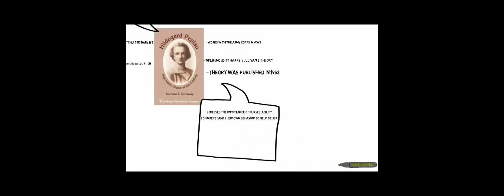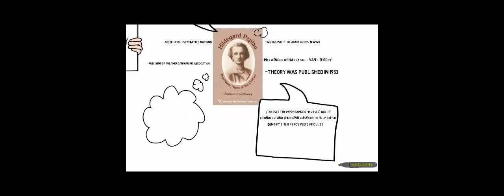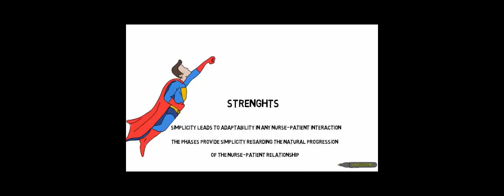interpersonal relations theory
this video is a subject requirement of our subject philosophical theoritical foundations in nursing.